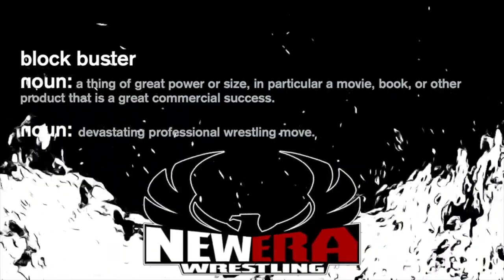New Era Wrestling Block Buster Episode 36 11th Anniversary Show Part 1 of 2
The first half of our most epic 11th Anniversary show! BLOCK BUSTER HERE TO STAY.